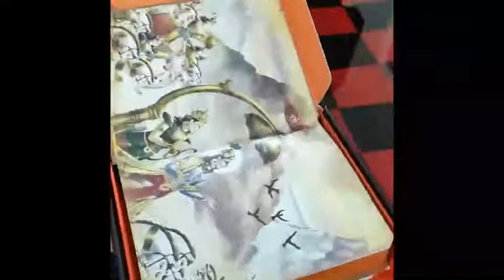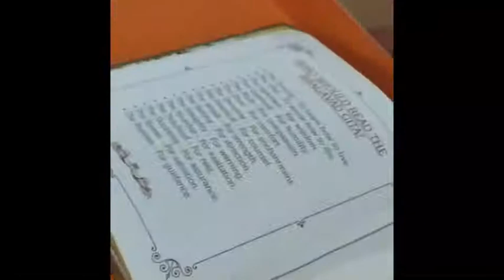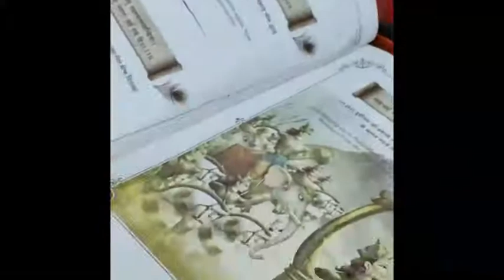Bhagwat Geeta Unboxing By Rudraksh - SafeShop